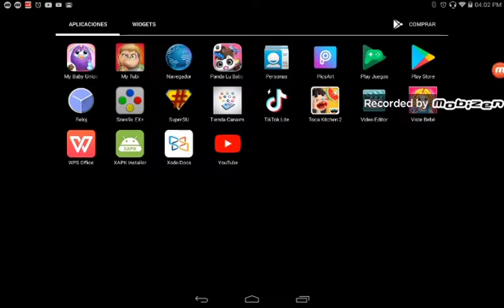toca boca parte 1